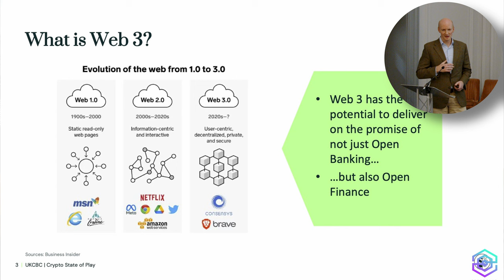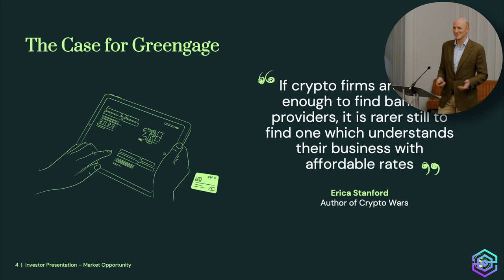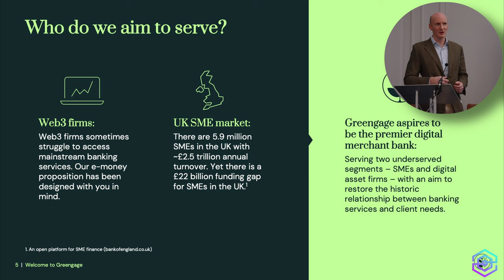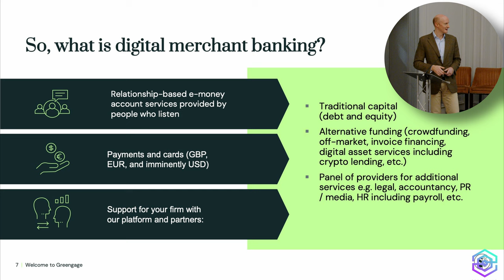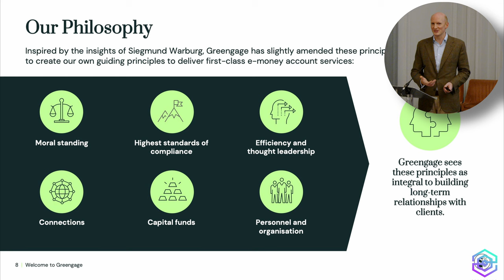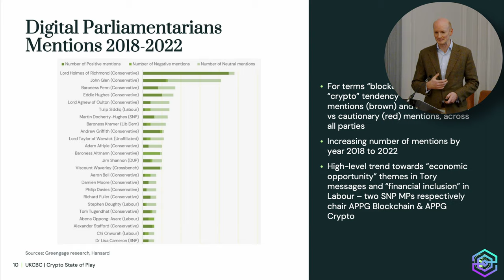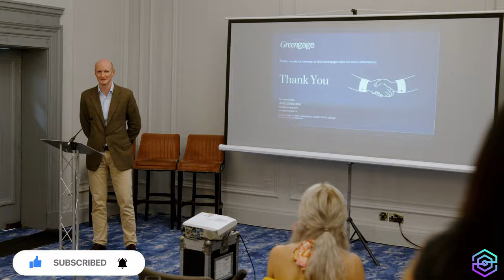What is Digital Merchant Banking? with Sean Kiernan, CEO of Greengage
Sean Kiernan, CEO of Greengage discusses what digital banking is and how it can impact businesses of the future at the Crypto Lab Glasgow Conference in September 2023

Greengage is a digital merchant banking pioneer, that provides a platform of relationship-based e-money account services to SMEs, high net worth individuals, and digital asset firms to the highest ethical, secure and compliance standards. Alongside their account services, they provide clients access to a B2B lending platform offering digital sources of money, as well as a suite of business apps. Greengage's tailored services are delivered by people, empowered by technology.

ABOUT STEEDMAN
As a member of industry trade body CryptoUK and an early participator in the Web3 SME world – crypto adoption, crypto-asset financial reporting and tax compliance – Steedman Accountants have developed a range of expertise and services available to help individuals and organisations get to grips with the concept and with their data.

Our specialist crypto accounting, tax advisory and consulting service can help you organise your transactions, apps, wallets, exchange accounts and data files into manageable connected systems and processes, and to understand tax implications of historic and future activity.

Services include:
- Crypto data analysis and management
 - Crypto portfolio financial reporting
– set up, configuration, issue resolution (Koinly, Cryptotaxcalculator + many more)
- Capital gains and income tax reporting
- Crypto accounting on Xero
 - NFT & GameFi tax advice
- Corporate structure
- Corporate adoption strategy consulting, education, future-proofing

We work with traders, SMEs, trading and consulting companies, blockchain VC funds, blockchain social enterprise projects, NFT creators, gamers and individual investors, as well as collaborating on various software projects; setting up systems, connecting wallets and exchanges to reporting tools, building bespoke data capture systems and configuring the end-to-end data flow processes through to accounting software such as Xero.

We are currently partaking in various consultative initiatives, feeding opinion into the FCA on development of regulation in the UK crypto sector.